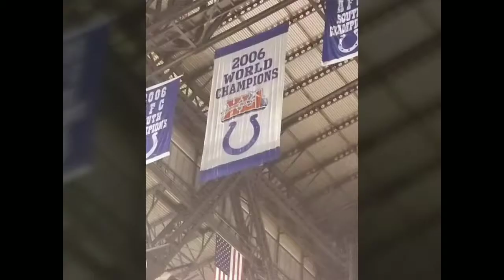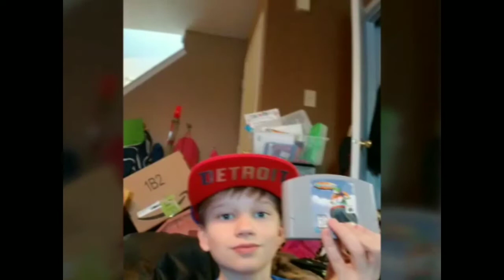New schedule fore the chanell